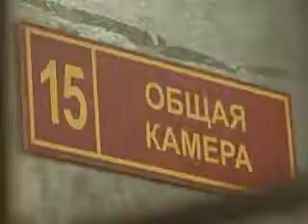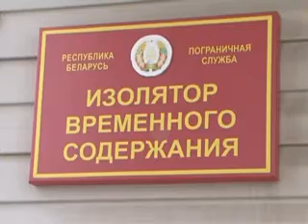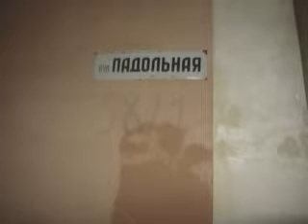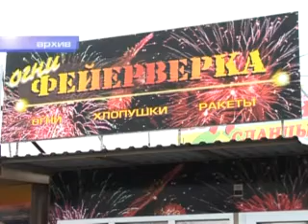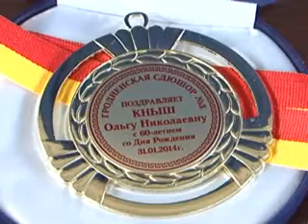Новости вечер 05 01 2015